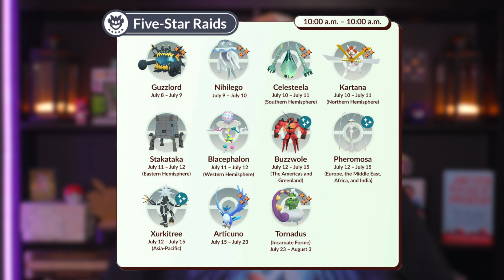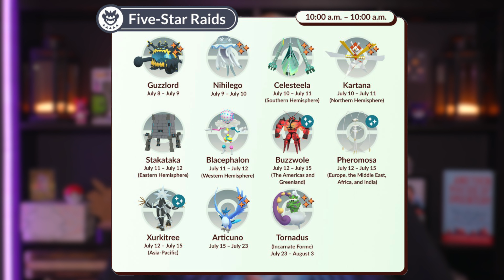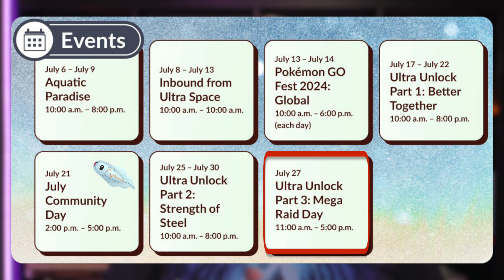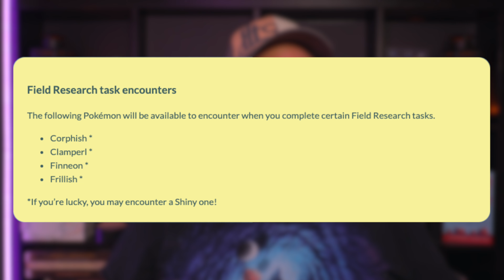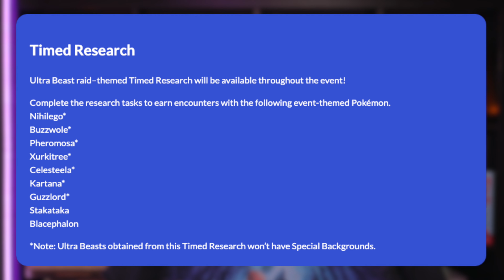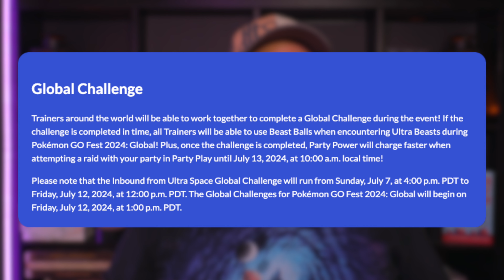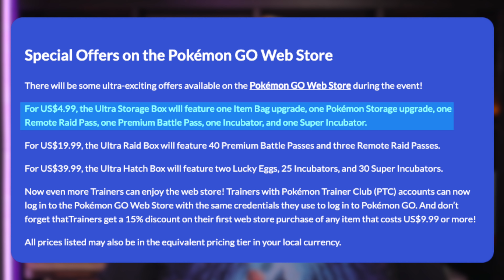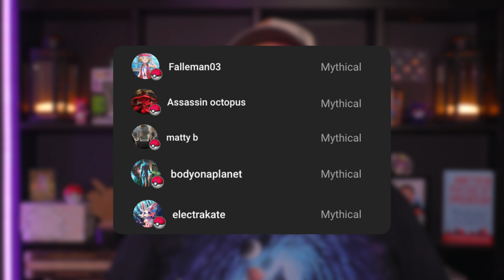All the July Events in Pokémon GO | MEGA LUCARIO DEBUT?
July will be the time to get Shiny Ultra Beast in Pokemon GO

Timestamps:
00:00 Intro
00:27 Spotlight Hours
01:05 Mega Raids
01:25 5-Star Raids
02:37 A Week of Raid Hours
03:29 July Events (Mega Lucario Raid Day?)
06:05 Aquatic Paradise (Shiny Ducklett) Event
07:31 Ultra Beast Raid Event
11:51 Best Ultra Beasts
13:09 Outro